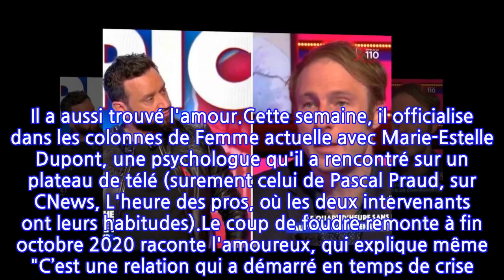Coup de foudre en plein Covid-19 ! Martin Blachier, invité régulier de Cyril Hanouna...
En quelques mois, avec le Covid-19, Martin Blachier est devenu une personnalité bien connue de la télévision. Le jeune épidémiologiste de 36 ans, papa de 3 enfants, séparé de leur maman, et vivant aux Lilas, n'a pas gagné que de la notoriété avec a crise. Il a aussi trouvé l'amour.Cette semaine, il officialise dans les colonnes de Femme actuelle avec Marie-Estelle Dupont, une psychologue qu'il a rencontré sur un plateau de télé (surement celui de Pascal Praud, sur CNews, L'heure des pros, où les deux intervenants ont leurs habitudes).Le coup de foudre remonte à fin octobre 2020 raconte l'amoureux, qui explique même "C’est une relation qui a démarré en temps de crise. Mais je ne m’attendais pas du tout à trouver l’amour sur un plateau de télé, c’était une époque où je travaillais beaucoup, j’étais tout seul dans un petit appartement aux Lilas. C’est vraiment ça qui a le plus changé ma vie. C’est le bon truc que m’a apporté la pandémie".Avec sa compagne, ils sont tous les deux très investis dans la crise. Elle l'est bien plus que lui sur le plan de la santé mentale. C'est ainsi que Martin Blachier lui rend hommage en expliquant : Marie-Estelle Dupont "a pris très à cœur cette crise, parce que son travail est très impacté également, le Covid est venu envahir ses consultations. Elle a donc une approche plus de terrain, et plus philosophique aussi".Et d'ajouter qu'ensemble, ils regardent "beaucoup les données sur la santé mentale", et ils parlent "beaucoup sur la crise", au risque de "créer des grosses tensions" quand ils ne sont pas d'accord. Attention à ne pas faire régner une ambiance d'émission télé à la maison.